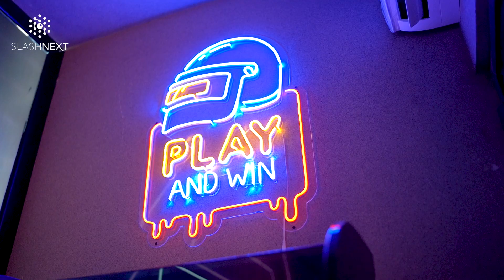Life at Slashnext || A virtual Tour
My go to Daily camera
Most Used Lens Currently
Incredible portrait & detail (Cheaper alternative) lens
My Magical portrait Lens
Vlog Mic
My Drone
Storage/SSD cards
Gimbal I use